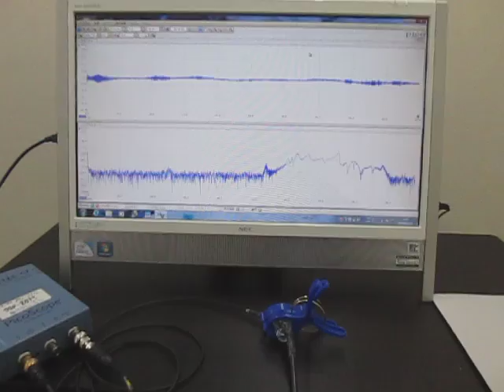超音波を利用した「振動計測技術」 Ultrasonic Tester